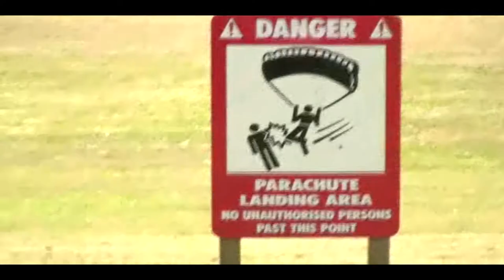Sydney Skydivers Film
This video marks the 10 year anniversary since my first skydive. After my first few years I made this little edit but never bothered to put it on here. What better time than now. Sit back and enjoy 5 minutes of dreadful flying, sketchy people and my hardest ever opening.